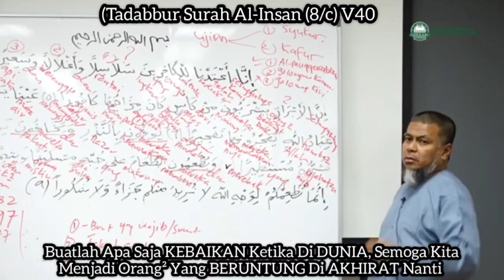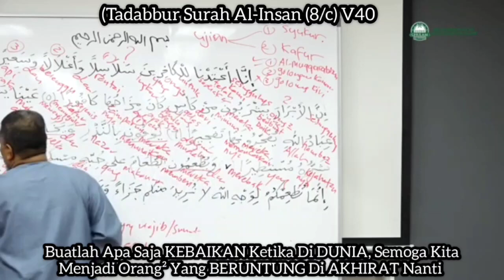Tadabbur Al-Insan (8/c) V40